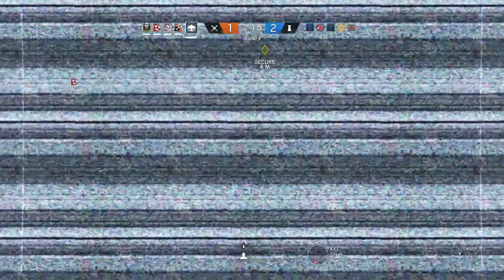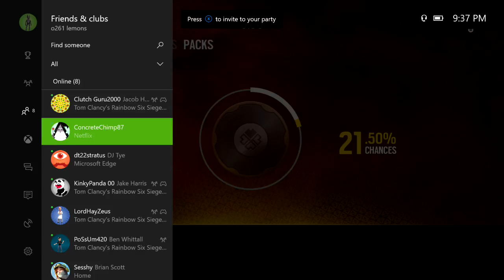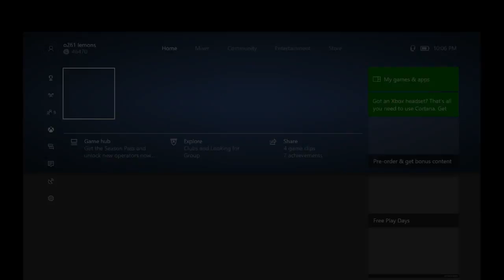Lemon and Possum at it again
Rainbow six siege fun